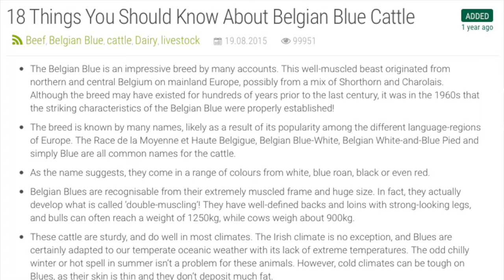Mutant Super Cows Engineered For Maximum Meat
Super cows, aka Belgian Blue Bulls, produce maximum meat and muscle. Thanks to a genetic mutation, cattle breeders have breeding larger and larger Belgian Blue cows, which suffer from a myriad of health problems due to their enormous size.